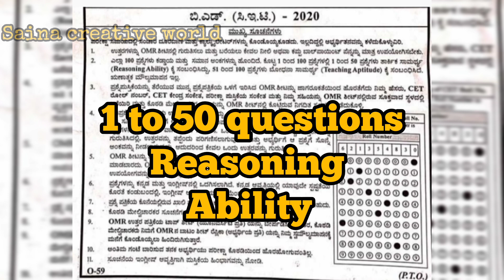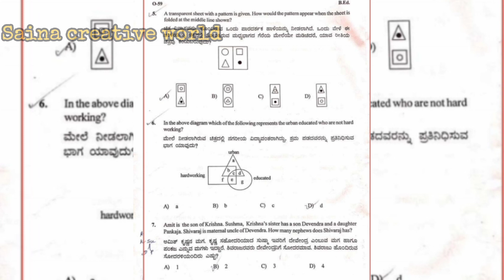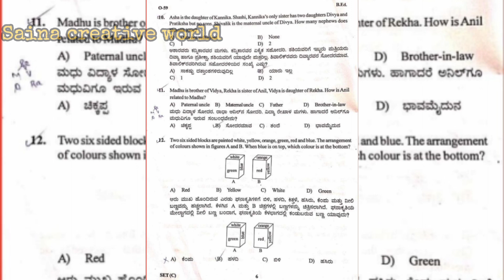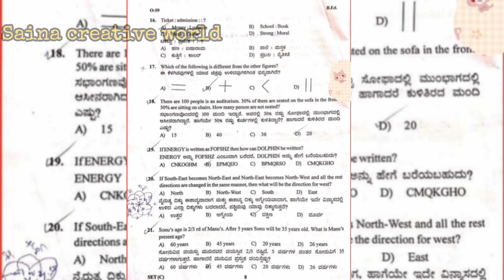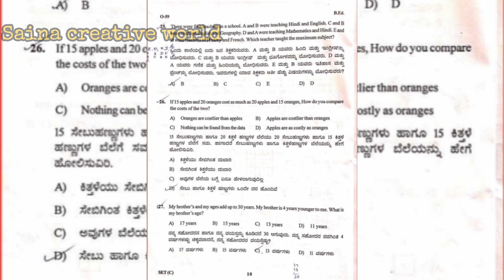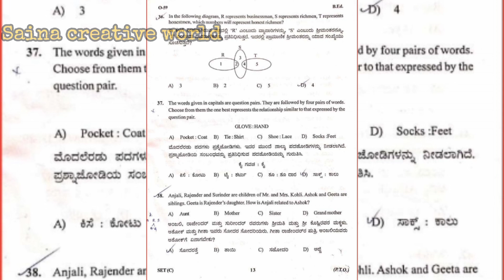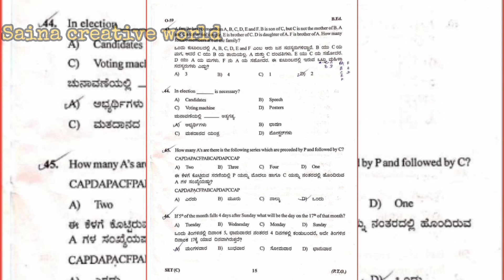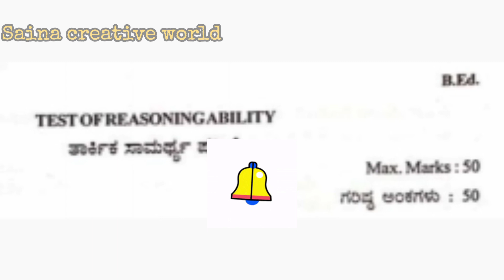KSOU B.Ed previous Year Entrance Exam Question Paper (2020)'s Q/P ReasoningAbility Total marks100👩‍🏫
2024
Diy beautiful flower making video step by step paper flower craft unique ideas A4 size colourpaper🌷😍

1. **Syllabus:** Familiarize yourself with the exam syllabus. Cover topics such as Education and General Awareness, Teaching Aptitude, Reasoning, and Language Proficiency.

2. **Study Material:** Use recommended textbooks and study guides for B.Ed entrance exams. Make sure to cover all relevant subjects and practice questions.

3. **Previous Papers:** Solve previous years' question papers to understand the exam pattern and gain insight into the types of questions asked.

4. **Time Management:** Practice time management during your preparation and while taking mock tests. This will help you improve your speed and accuracy.

5. **Mock Tests:** Take regular mock tests to assess your preparation and identify areas that need improvement. This will also help you get accustomed to the exam environment.

6. **Revision:** Regularly revise the topics you've covered to reinforce your understanding and retain information.

7. **Current Affairs:** Stay updated on current affairs, especially related to education and general awareness, as this is often a part of B.Ed entrance exams.

8. **Healthy Lifestyle:** Ensure you get enough sleep and maintain a healthy lifestyle. A well-rested mind performs better in exams.